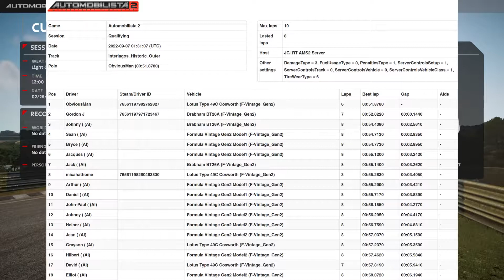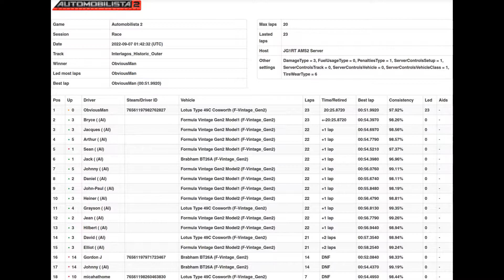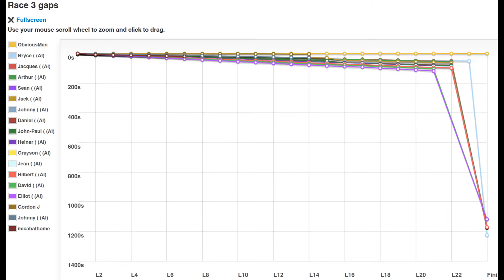Race 16 | Come and Race Series | F-Vintage Gen2 | Interlagos Historic Outer | BA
Automobilista 2

Different tracks\cars each week
20 min Practice -- 10 Qualy -- 20 minute race
Default setups - Changing conditions
No Penalities - No Points - Just FUN

Start Time: 8 PM Central US
Server Name: JG1RT AMS2 Server

Conditions
Default Setups
Damage – Full - High
Ai – 75%
Weather – Clear
Time of Day – Varies

Starting Next week
Series Changes to a Tuesday "Come and Race Series", A JUST for FUN Driving Series!
20 min Practice -- 10 Qualy -- 20 minute race